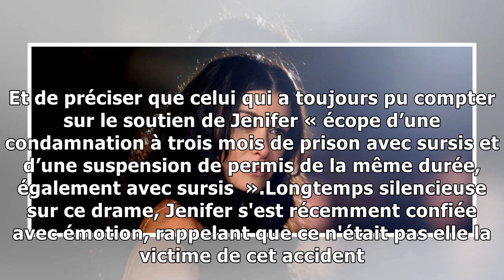Accident du bus de Jenifer : les deux conducteurs condamnés7/11/2018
En mars dernier, Jenifer devait faire face à un accident de minibus survenu lors de sa tournée et faisant deux morts. La justice a rendu son verdict ce mercredi 7 novembre. Ce mercredi 7 novembre étai...